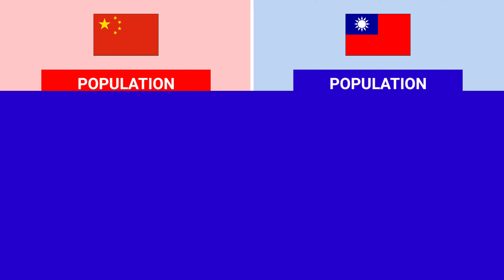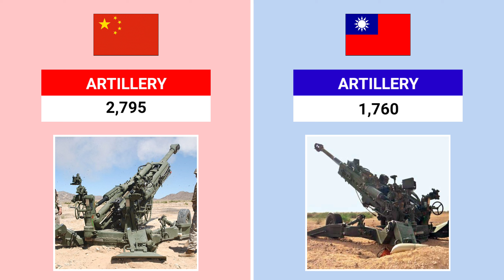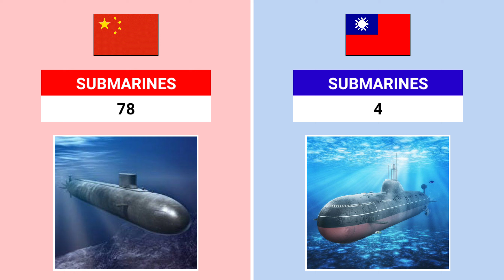China vs Taiwan Military Power Comparison 2024